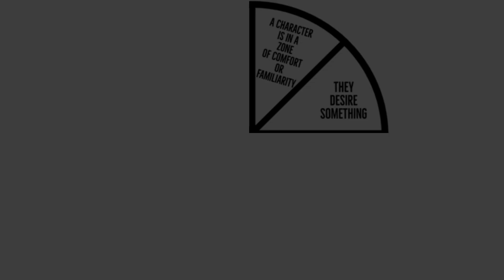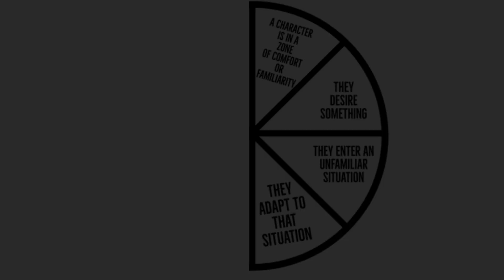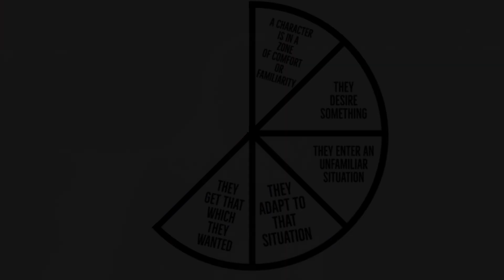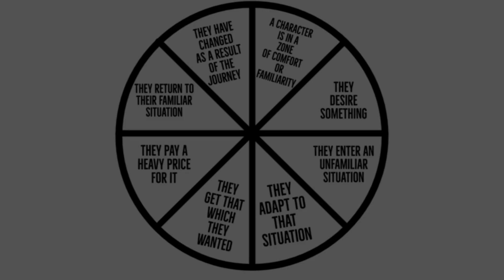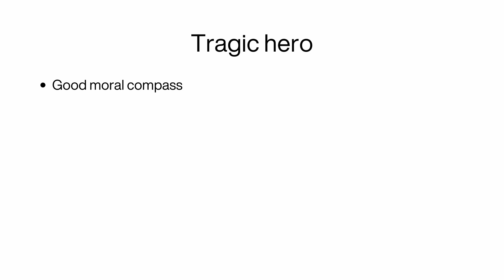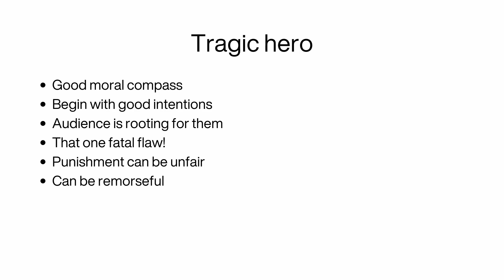Strahd von Zarovich: The Tragic Story Arc Of D&D's Most Notorious Villain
Hello everyone, and welcome! Come join me as I delve into the complex character of Strahd von Zarovich from the world of Dungeons & Dragons and explore whether he is truly a tragic hero or villain.

I humour Strahd's own belief he is a tragic hero by plotting his character development using the Story Circle or Plot Embryo, both are iterations of the Hero's Journey, albeit a tragic one.

I Unravel his dark past, motivations, and actions to determine where he falls on the spectrum of morality. This is an in-depth analysis and discussion of one of the most iconic characters in D&D lore, Strahd von Zarovich!

Chapters:
Zone of Comfort: 02:27
Desire: 02:54
Unfamiliar Situation: 03:23
Adaptation: 03:54
Gets What He Wants: 04:31
Pay a Price: 04:59
Return to Familiar Situation: 05:55
He is Changed: 06:12

Why is he not a tragic hero? 07:12
How is he a villain? 09:03